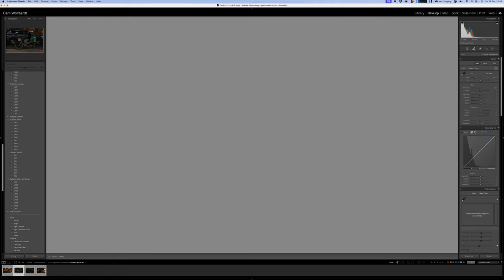I got a life lesson from my photo for the 52 Frames Challenge - Transportation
This isn't my typical video, where I had more of a life epiphany than a photo lesson. I took to the streets of Dubai, which is commonly known as Supercar Valley, but ended up with the complete opposite.